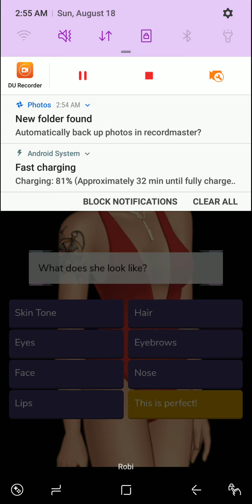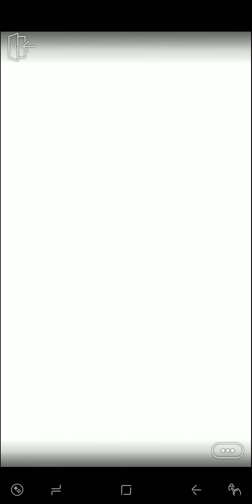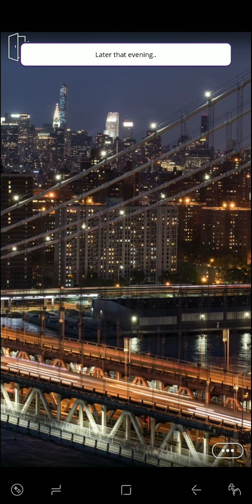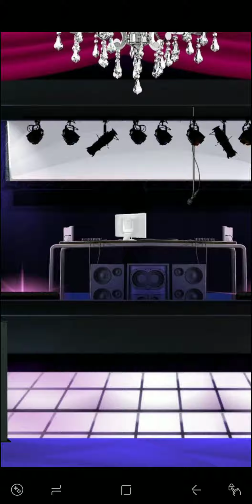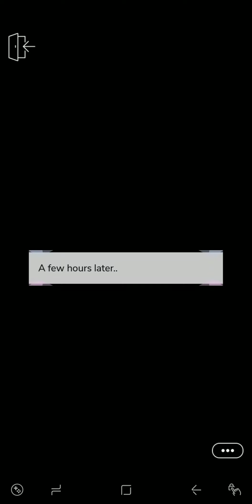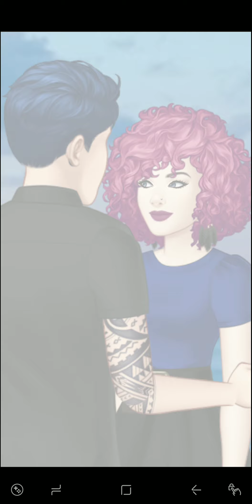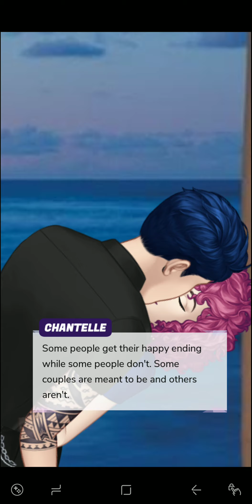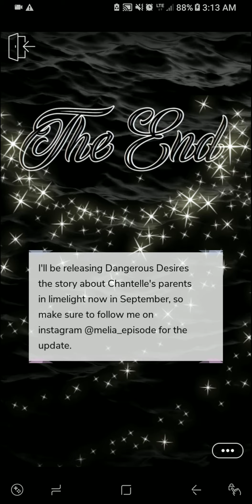Intoxicate Me Last/Finale Episode (Episode 39) [Episode - Choose Your Story]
Author : Melia A.

In "Intoxicate Me", it's your first day in college and you encounter with the hottest, mysteriously guy in school. Can you handle the heat between the two of you as he starts playing a seductive game?

So, today we're reading the last and thirty ninth episode of "Intoxicate Me" on the official Episode app.

Enjoy xoxo